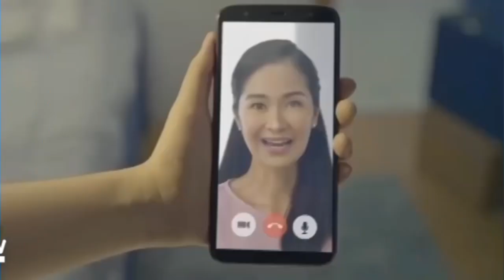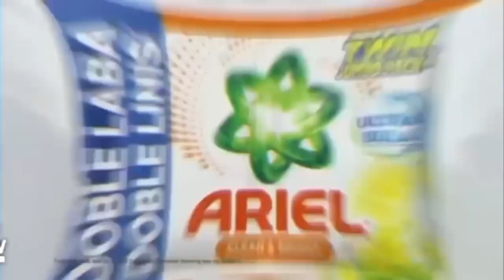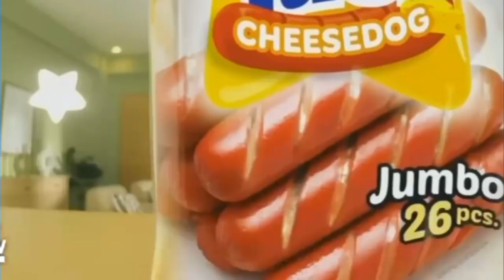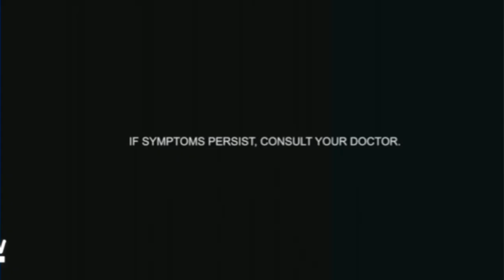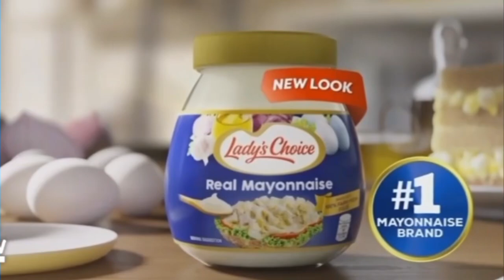24 Oras Commercial Break July 26, 2024 (4/4)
Recorded using GMA Now app, on DTT 38 Naga.